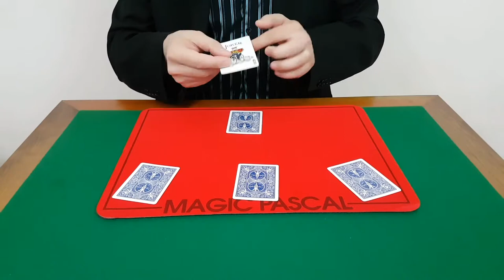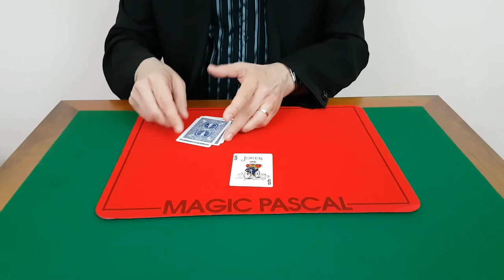FIVE CARDS ASSEMBLY BY LARRY JENNINGS { MAGIC TRICKS }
Aujourd'hui je vous propose un nouveau tour de Magie vraiment très sympathique, il s'appelle : Five cards assembly By Larry Jennings

🔴 Pour information ➤

Sur ma chaine de magie, vous trouverez les thématiques suivantes:

Le Mentalisme.

Magic Pascal